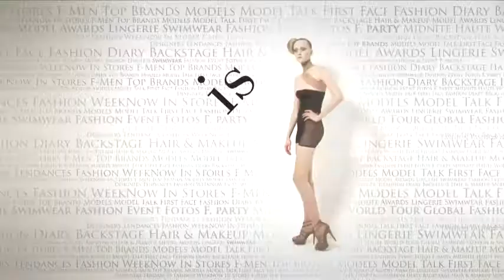fashiontv | FTV.com - SONIA RYKIEL BACKSTAGE HOM PE 2008 -PARIS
Download the FashionTV+ app, and stay tuned:
SONIA RYKIEL MEN SUMMER BACKSTAGE IN PARIS

Music Info:
 Performer: BLACK REBEL MOTORCYCLE CLUB
 Title: 5